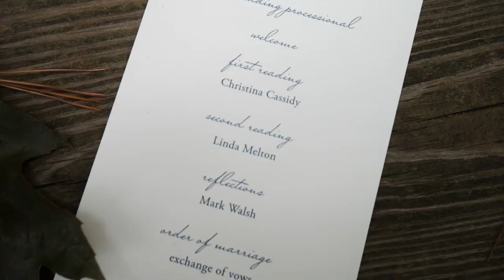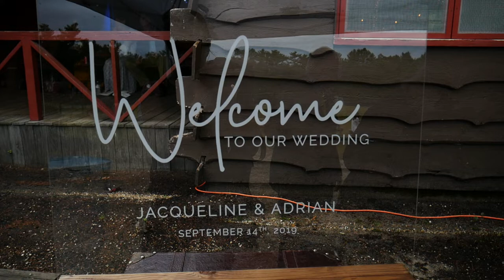Jacqueline & Adrian | Camp Wing | 09.14.2019